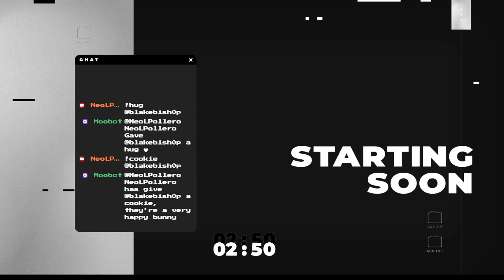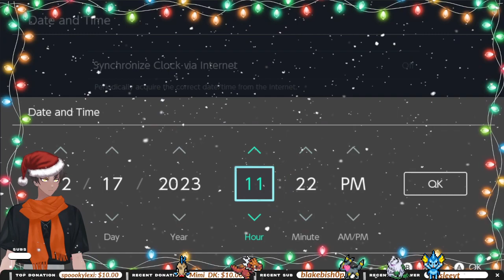pew pews :3 !cookie !socials !discord